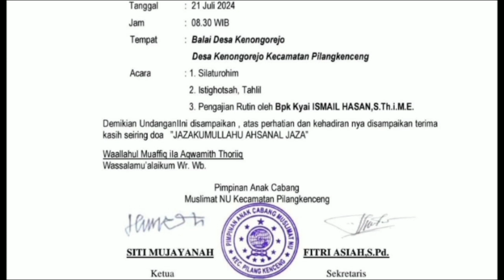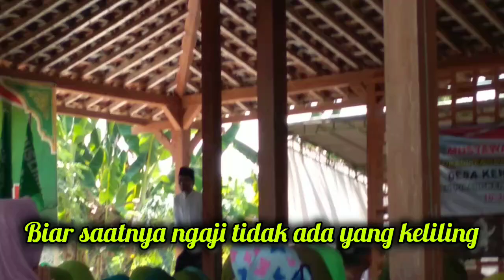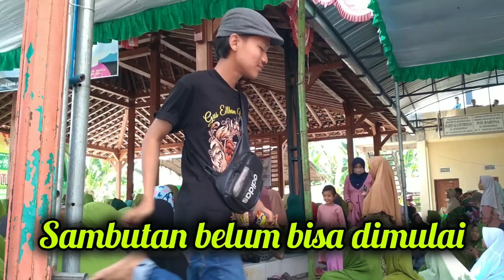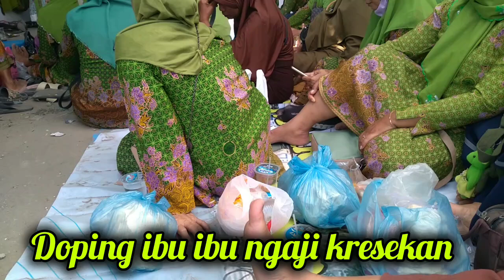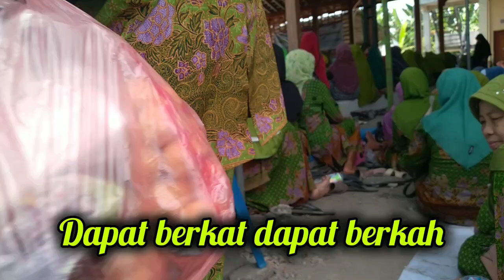DI DESA KENONGOREJO